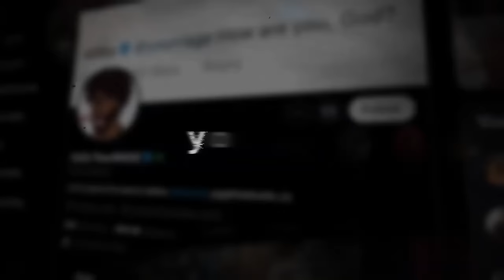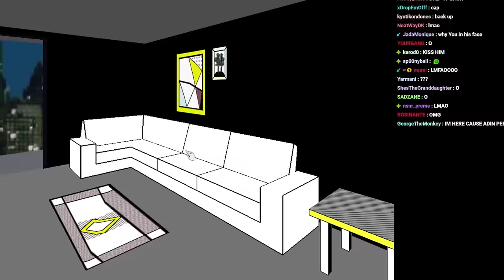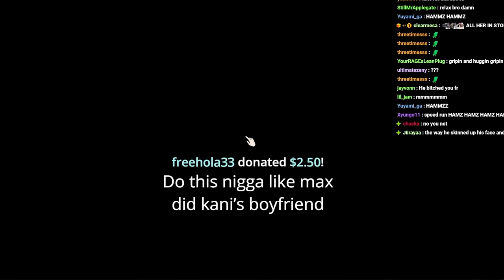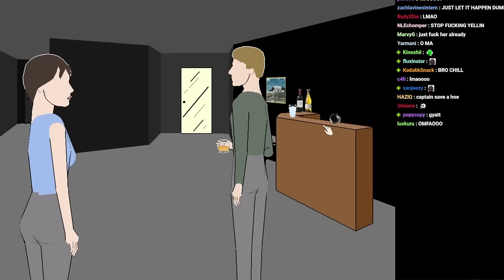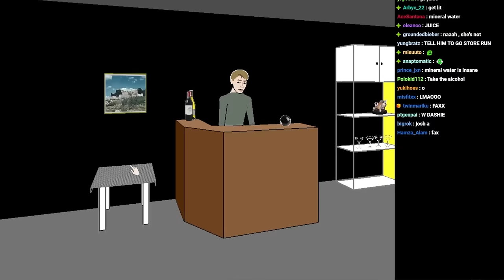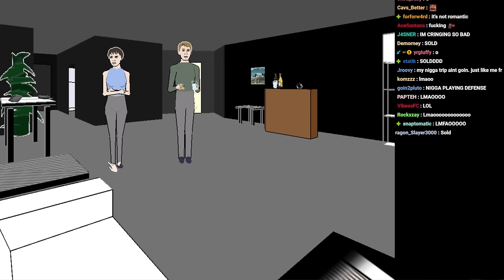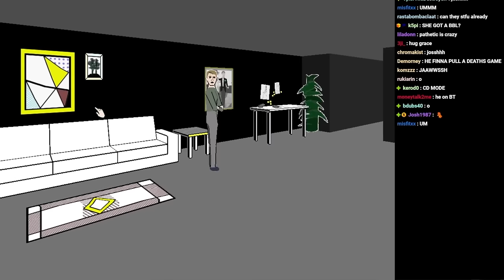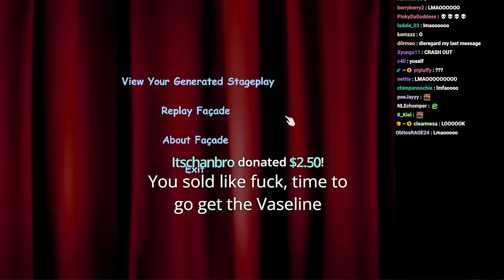I Tried To Smash My Homies Girlfriend..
YourRAGE Plays Facade For The First Time